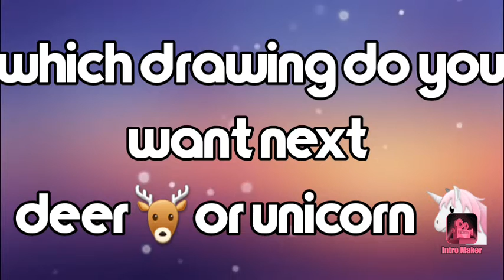Which Drawing do you want next 🦌or🦄........... Asmin's Drawing